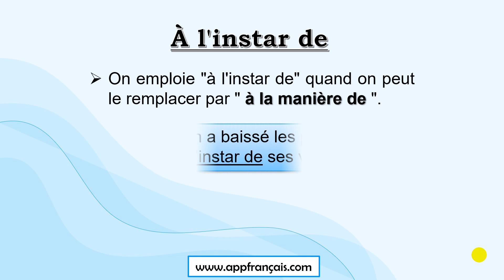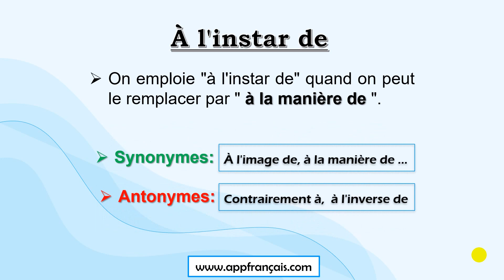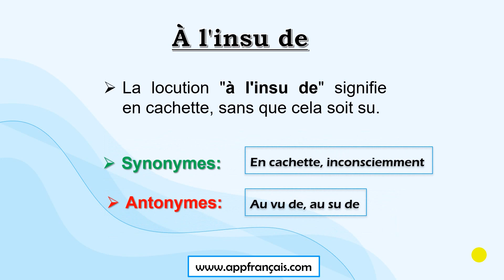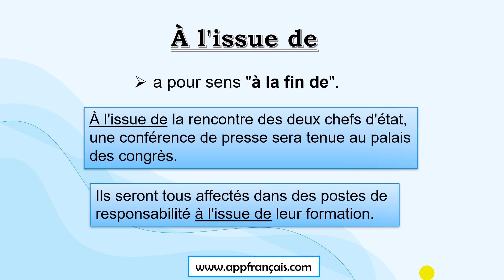À l'instar de, à l'insu de, à l'issue de